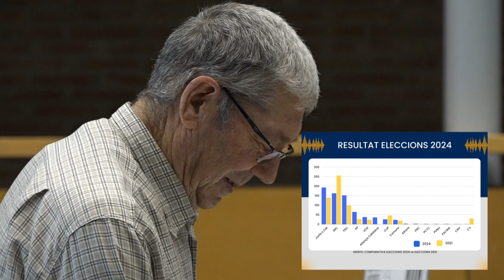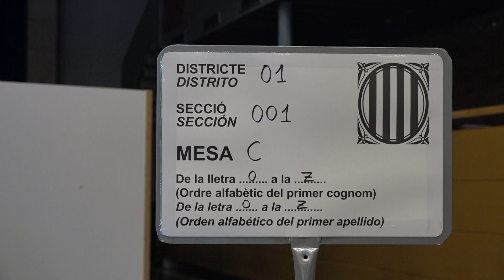Eleccions a Ascó: Junts per Catalunya és la força més votada al municipi, seguida per ERC i PSC.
12/05/2024.- Junts per Catalunya va ser la formació que va guanyar les eleccions al Parlament a Ascó, amb el 25,84% dels vots escrutats, gairebé un 6% més que en les anteriors eleccions, amb 53 paperetes més que l’any 2021, quan llavors va ser la segona força més votada.

Segueix Esquerra Republicana de Catalunya, amb el 21,82% dels vots. Al municipi també s’ha reflectit la davallada important de la formació liderada per Pere Aragonés, amb 93 vots menys que els anteriors comicis on va ser la força més votada.

El Partit Socialista de Catalunya va obtenir un 20,35% dels vots, 6 punts més que l’any 2021. Malgrat haver obtingut menys vots, continua sent la tercera formació més votada al municipi. Un resultat que no es va extrapolar als valors generals, on el PSC va guanyar les eleccions de diumenge 12 de maig.
El PP va duplicar el percentatge de vots fins aconseguir el 8,7% del total escrutat i escalar de la sisena a la 4a posición com la força més votada. El van seguir VOX, que també va pujar amb 14 vots més respecte el 2021 i obtenint el 5% de les paperetes.

Igual que a la resta de Catalunya, entrava per primer cop a les eleccions del Parlament el partit Aliança Catalana, i a Ascó sumava 36 vots que li van permetre fer-se amb la sisena formació amb més paperetes. La Cup i comuns, amb una vintena de vots, tanquen la llista amb els principals resultats de les eleccions a Ascó.

La participació en aquestes eleccions va ser del 61,03%, amb 747 votants del total de 1224 persones censades, un 9% més que les anteriors.